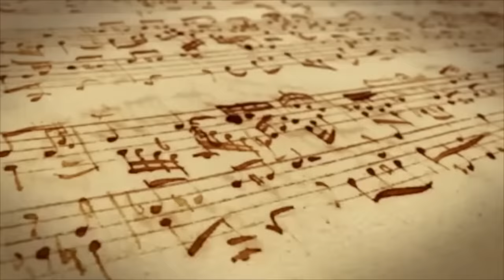What Makes This Song Great? "Chop Suey!" SYSTEM OF A DOWN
In this episode of "What Makes This Song Great?" we explore the music of SYSTEM OF A DOWN.

My Beato Club supporters:
Justin Scott
Terence Mark
Farren Mahjoor
Jason Murray
Lucienne Kilpatrick
Alexander Young
Jason Wagner
Todd Ladner
Rob Kline
Nicholas Long
Tim Benson
Leonardo Martins da Costa Rodrigues
Eddie Perez
David Solomon
MICHAEL JOYCE
Stephen Stubbs
colin stead
Jonathan Wentworth-Linton
Patrick Payne
MATTHEW KARIS
Matthew Barouch
Shaun Samuels
Danny Kurywchak
Gregory Reedy
Sean Coleman
Alexander Verbitskiy
CL Turner
Jason Pappafotis
John Fulford
Margaret Carno
Robert C
David M Combs
Eric Flatt
Reto Spoerli
Jon Beezley
Peter DeVault
Eric Nabstedt
Eric Beggs
Rich Germano
Brian Bloom
Peter Pillitteri